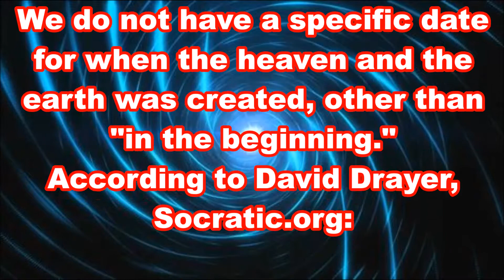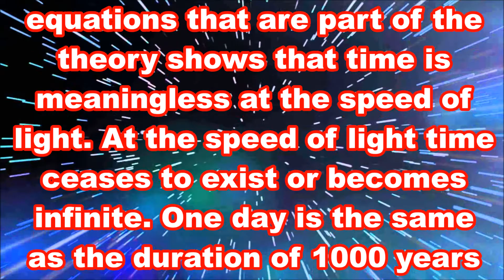The End is The Beginning 10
This video is part 10 of the book, "The End is the Beginning." Revelation is the complement of Genesis. "The End is the Beginning" will go into detail covering the comparisons between Revelation and Genesis and the times we are living through now.

We do not have a specific date for when the heaven and the earth was created, other than "in the beginning." According to David Drayer, Socratic.org:
"Time is created as the universe expands. Before the beginning of the expansion of the universe time did not exist.

The theory of the Big Bang implies that there was a super dense ball of matter. Before the ball started its expansion there was no time or space. Time and space are created by the expansion of the universe.

The theory of relativity and the equations that are part of the theory shows that time is meaningless at the speed of light. At the speed of light time ceases to exist or become infinite. One day is the same as the duration of 1000 years and 1000 years is the same as one day.

Also time is affected by the presence of mass. At the boundary of a black hole mass is so great that light cannot escape from the black hole. At the boundary of a black hole time slows down to the point that time stops." 1

1 David Drayer, How does the expansion of the universe affect time? Socratic Q&A, Astronomy, April 8, 2017,